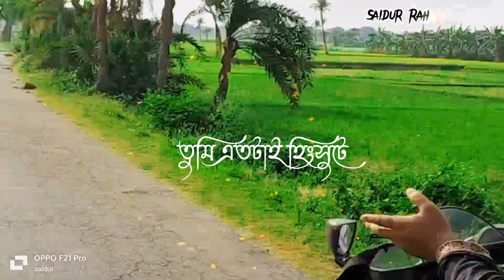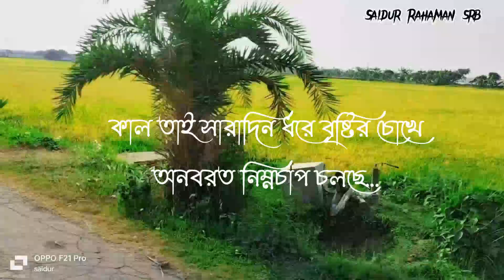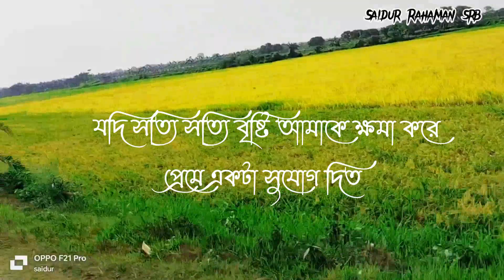আমি ভিজি নি কোনোদিন|বৃষ্টি গান| লিরিক্স ভিডিও|রানা লেক টাউন কলকাতা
আসসালামু আলাইকুম
প্রিয় ভিউয়ারস

Assalamu alaikum
Dear viewers

নতুন ভিডিও নতুন গান নতুন লিরিক্স
আপনারা আমাদের পাশে থেকে সাপোর্ট করুন

অসাধারন সুন্দর একটা গান।

ভাইরাল বৃষ্টির গান
আমি ভিজি নি কোনোদিন কখনও
সুপার সিঙ্গারের রানার লেখা ভাইরাল গানের লিরিক্স ভিডিও।

Thanks star jalsa
Specially Rana

This is not official song.
Sobay support korben pase thakben